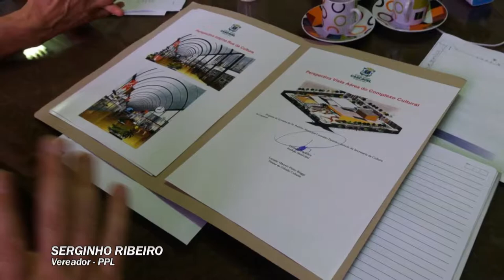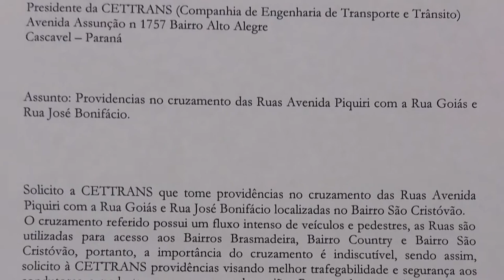RESUMO DO MÊS - JUNHO 2017